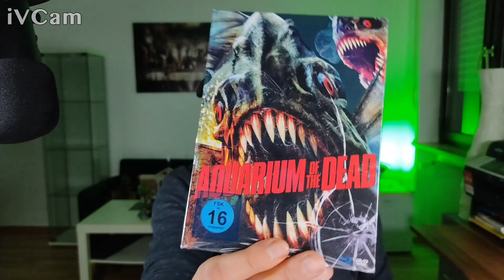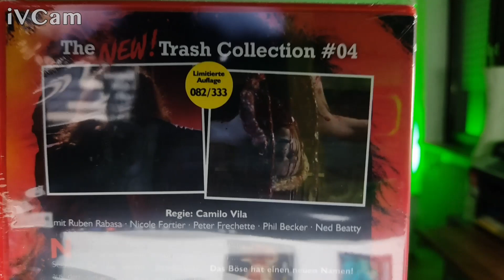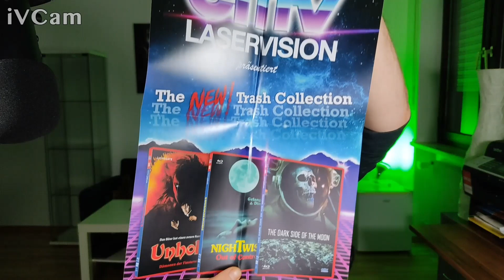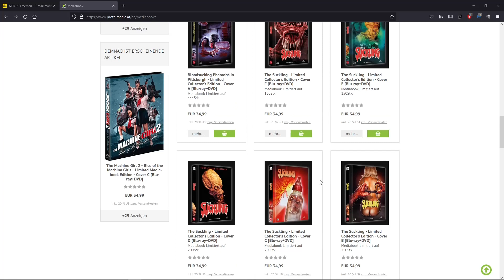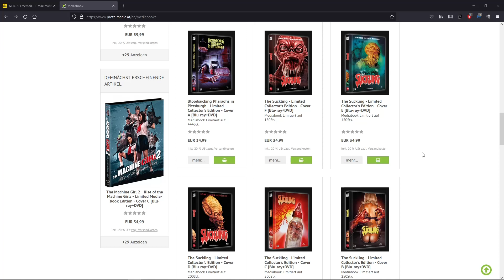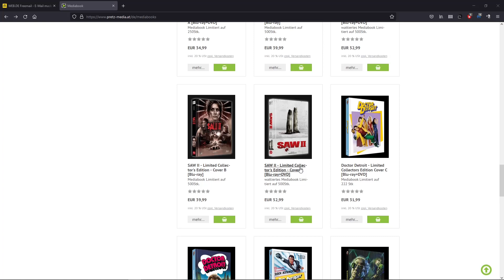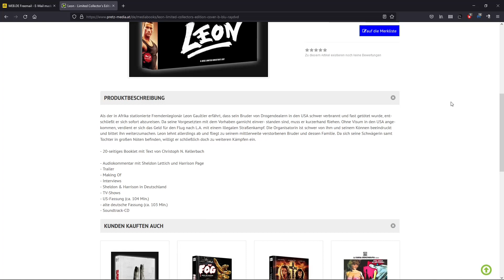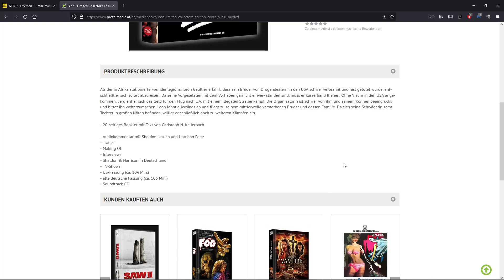BRUTALER POSTBOTE, TRASHIGES, FANPOST und ein NACHTRAG zu 84s SCHWACHSINN | Depperts Gschmader #3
In der heutigen Ausgabe vom depperten Gschmader überprüfen wir den Geisteszustand von Postboten und 84 Entertainment (zum wiederholten Mal) und schmökern ein wenig in Fanpost.
Viel Spaß!